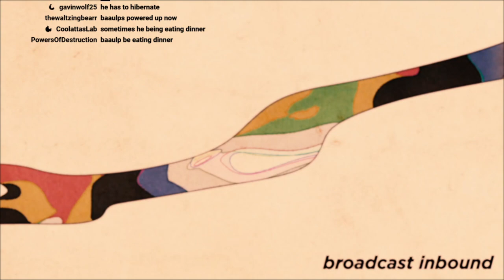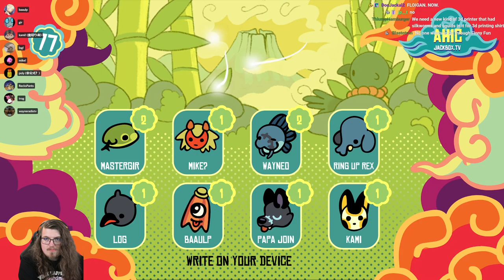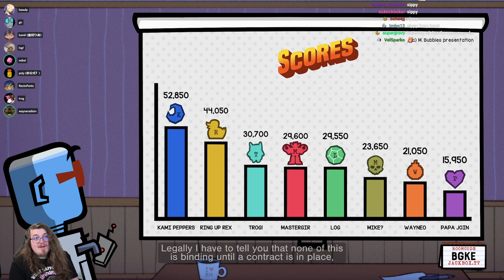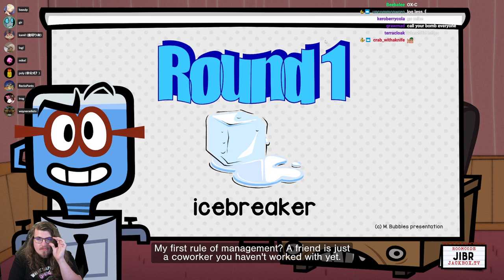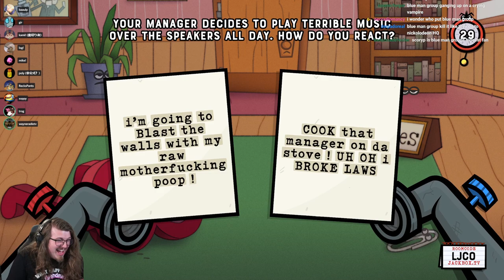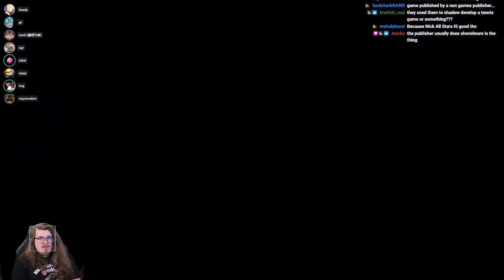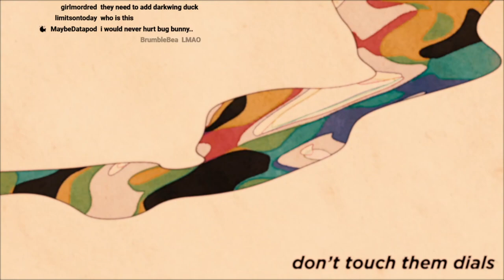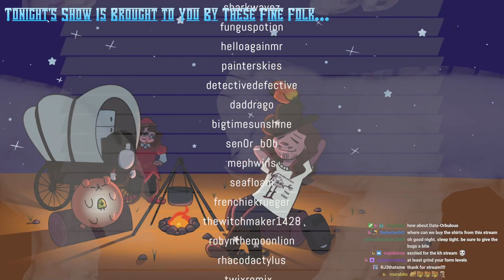RTVS SHIRT & HURTS: Jackbox (TKO, Job Job) & Multiversus (WAYNERADIOTV)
we make one million SHIRTS. i got four of them made 4 REAL. and then we play MultiVersus. I guess.